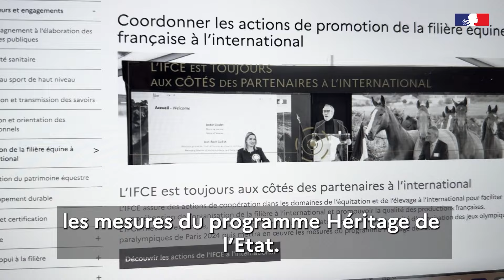L'IFCE est toujours aux côtés des partenaires à l'international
En juillet dernier était signé le COP 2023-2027, définissant sept missions pour notre établissement.
Découvrez à travers une série vidéo de huit épisodes les différentes missions de l'IFCE.
Voici la cinquième mission : L'IFCE est toujours aux côtés des partenaires à l'international.

© Healthy Business - Loop / Adobestock 2024